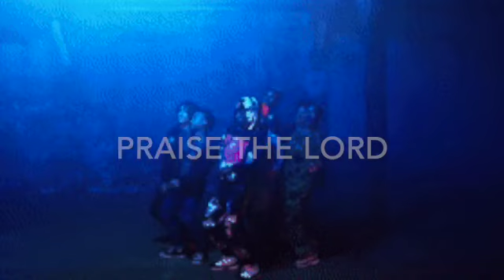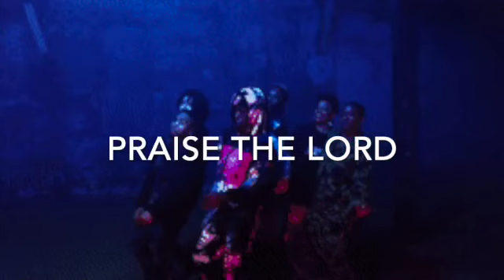"Praise The Lord" Jersey Club Remix 2023 Bandmanrill X ShaEK Type Beat